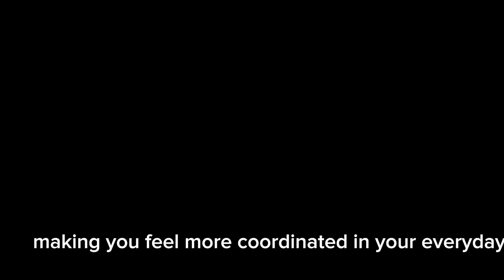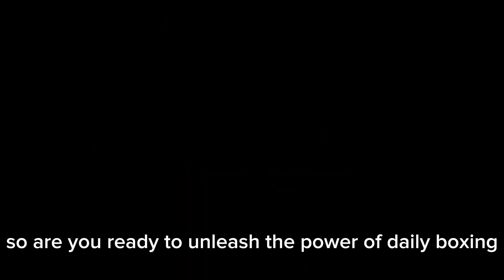Daily Boxing The Secret Weapon for a Lean Body & Sharp Mind | Fitness ToMe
Daily Boxing The Secret Weapon for a Lean Body & Sharp Mind